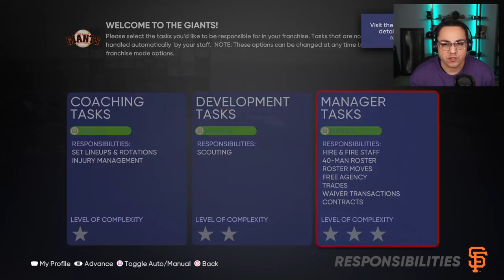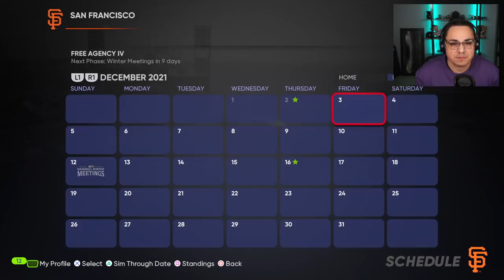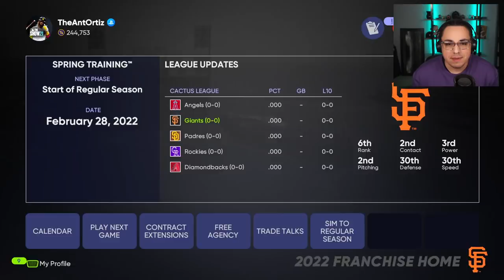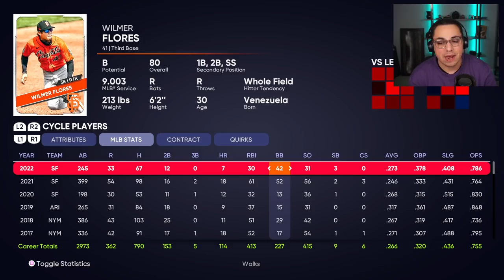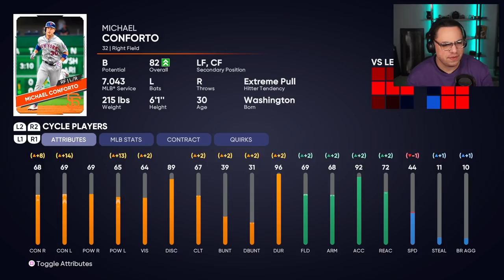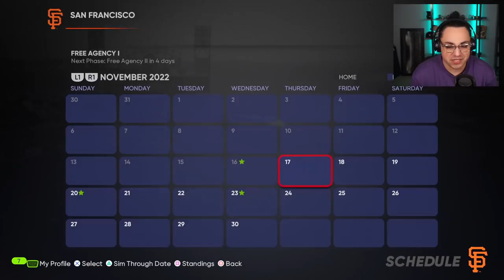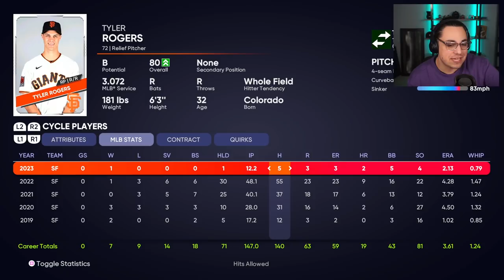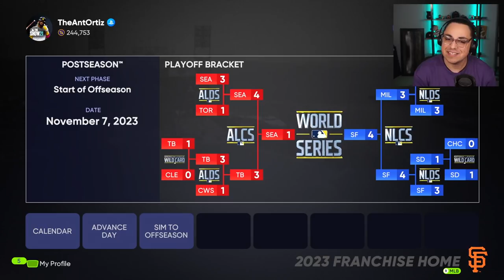Rebuilding the San Francisco Giants with Carlos Rodon!!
Carlos Rodon signs with the Giants!